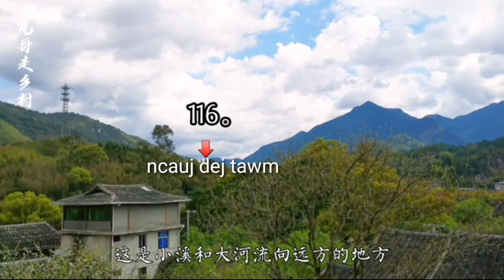looj mem tshwm nom nplua nuj txhua tiam 2020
yog nyiam pab txhawb nqa muaj yam tshiab koj thiaj Pom ua tsaug